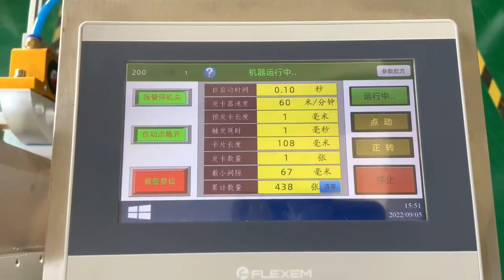Economic friction feeder PK-160Z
Dongguan Chanfer Intelligent Packing Technology Co., Ltd.

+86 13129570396